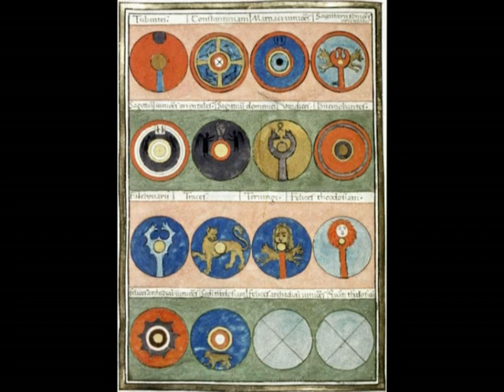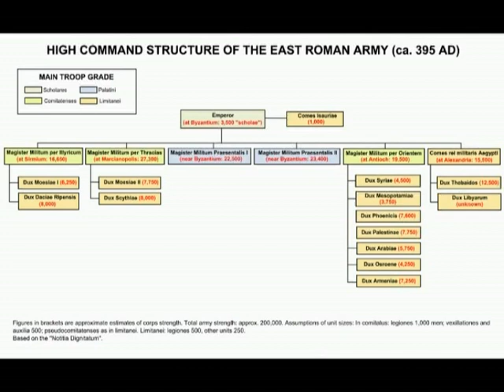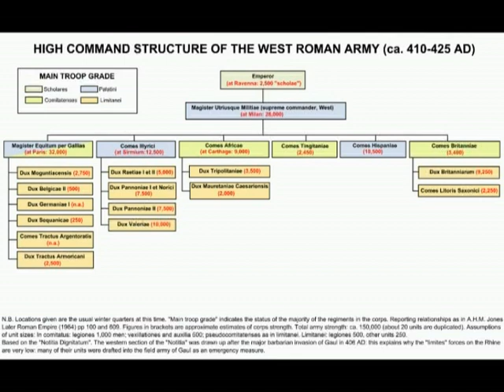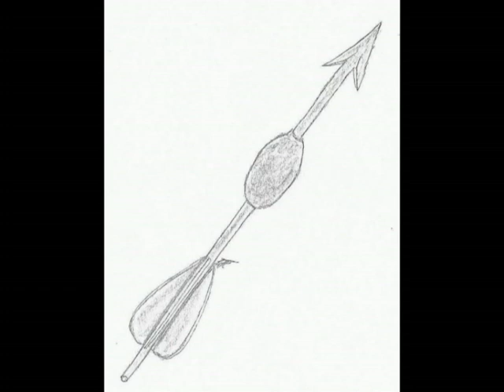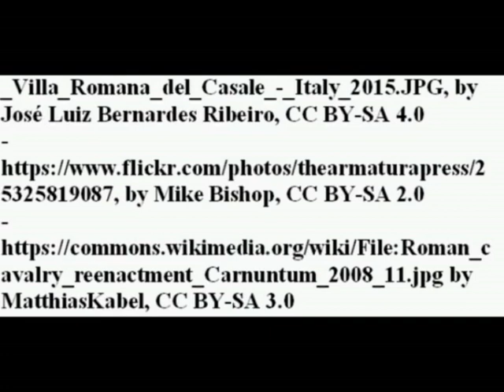Late Roman army efficiency: some thoughts